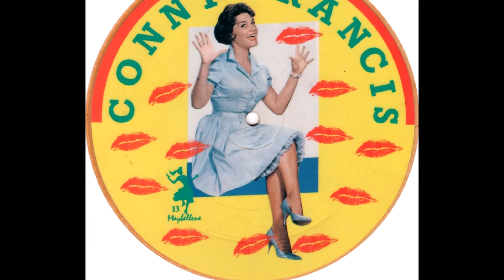Lipstick on your collar -- Connie Francis